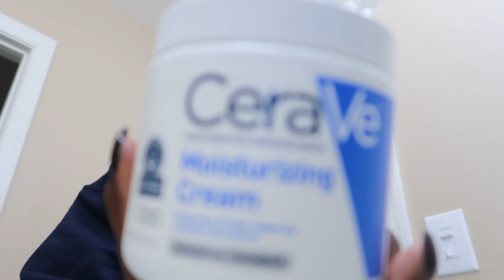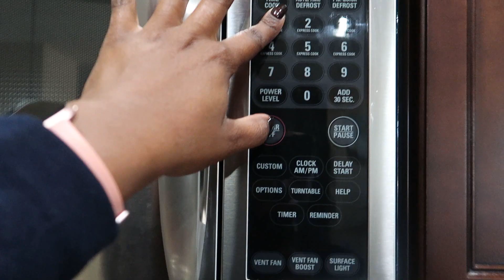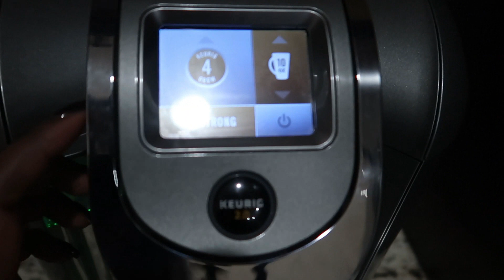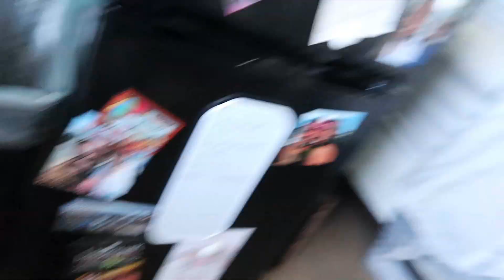COLLEGE MORNING ROUTINE 2019!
Hey guys! In today's video I am sharing my real school morning routine! Soon I won't be able to do these school morning routines anymore since it's my last year in college which is absolutely crazy to think about. But I hope you guys enjoyed watching! Let me know if I should a night routine!

socials:
snap: tayjordaan

song: Lakey-Chill Day